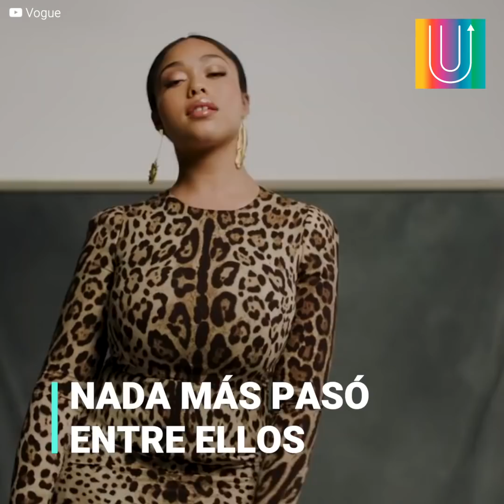Jordyn Woods cuenta toda su verdad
Jordyn Woods se hizo increíblemente renombrada en los últimos días. ¿La razón? Era la mejor amiga de Kylie Jenner, y se involucró con Tristan, pareja de Khloé Kardashian. Ahora, ha tenido que vivir con la humillación ante las Kardashian y las críticas del público. Sin embargo, ella tiene su propia versión de la historia, y en una transmisión histórica, la reveló.